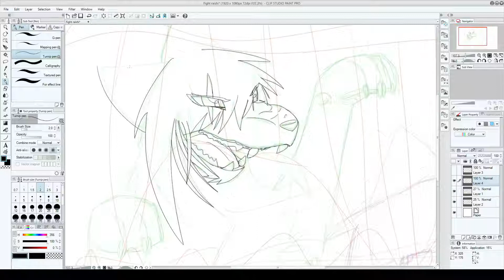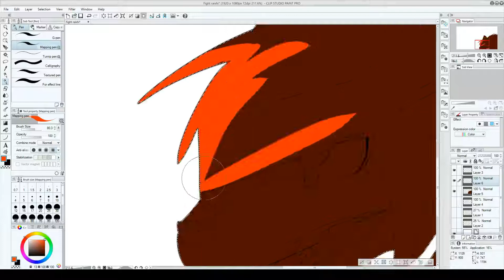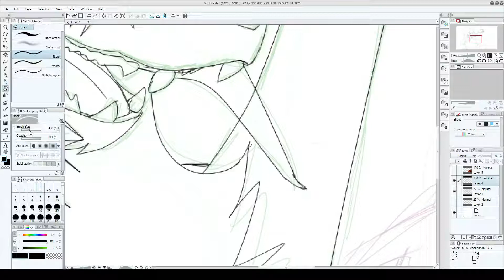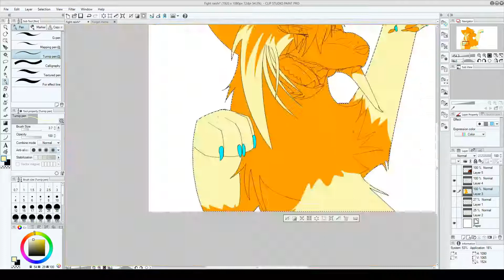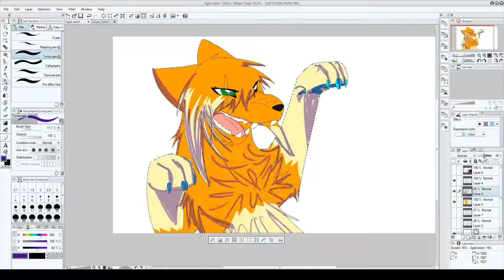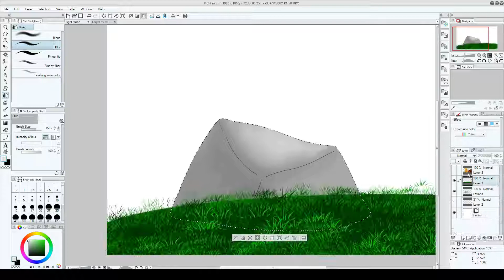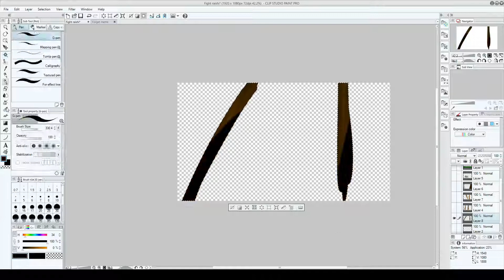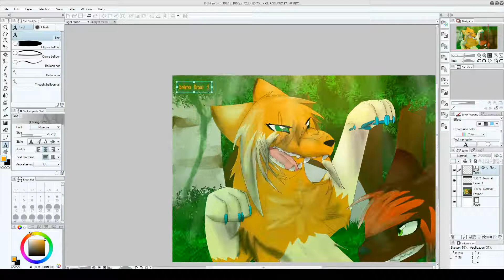[SPEEDPAINT]-The opened way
Hey it' a long time that I haven't share you a new video :D
This time it's a speed paint on the song "the opened way" of Shadow of the colossus.
The character on the right is a... ramdowm character and the character on the left is Raïshi my OC.
I think that I'll make a lot of speedpaint now x3